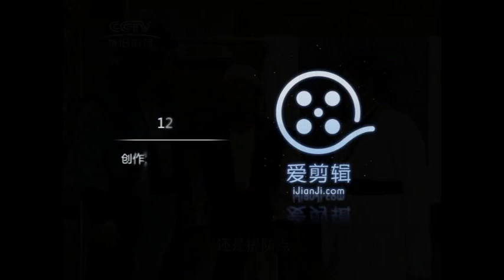(Vietsub) Tiếu khán lương duyên [Diệp Đồng+Triệu Nhã Chi] ep12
笑看良缘-状元花 叶童 赵雅芝 (Cut)
Trích Phim Tiếu Khán Lương Duyên 1995
Diệp Đồng(CeCilia Yip) vai Phương Vũ
Triệu Nhã Chi (Angie Chiu) vai Kiều Hồng
童芝